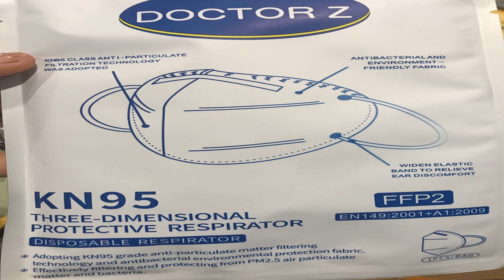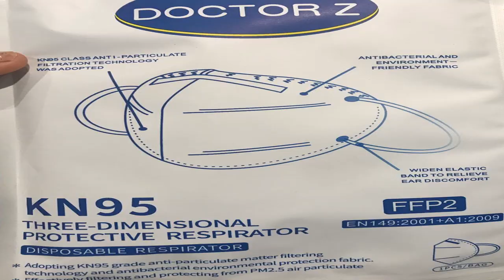Mascarilla FFP2 -KN95 TF, de pedidos.645 79 69 70-Sebastian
La Mascarilla FFP2 -KN95 protege contra agentes patógenos como virus y bacterias. Clasificación FFP2 Europea.TF, de pedidos.645 79 69 70-Sebastian